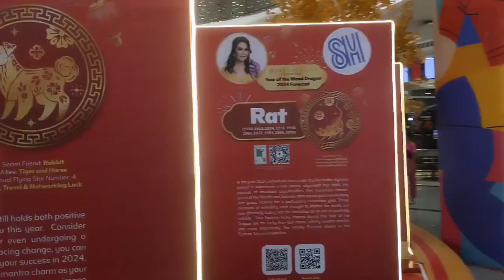CHINESE DECOR AT SM MANILA